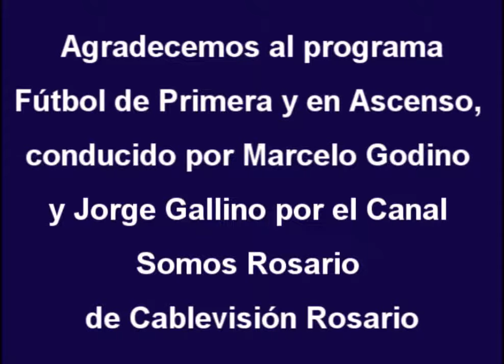Argentino 3 - Puerto Nuevo 0 - Fecha11 2017/18